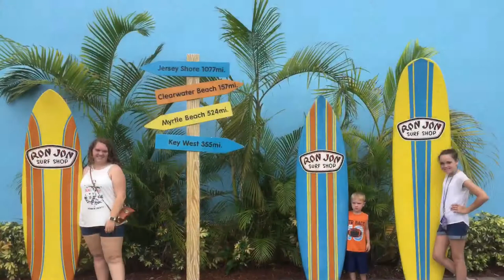Huge Pizza, Jetty Park, Jellyfish rescue and beach FUN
Our family enjoys a trip to Jetty Park and Cocoa Beech. There were jellyfish everywhere on the beach. We ate the largest pizza we could find and had loads of fun.